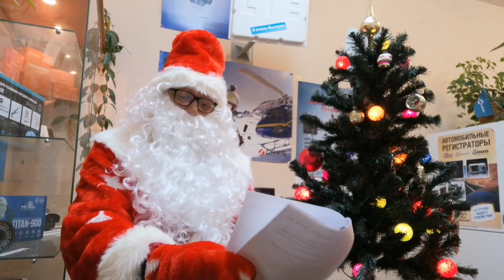Новогоднее поздравление деда мороза 2020 с Новым годом и Рождеством!